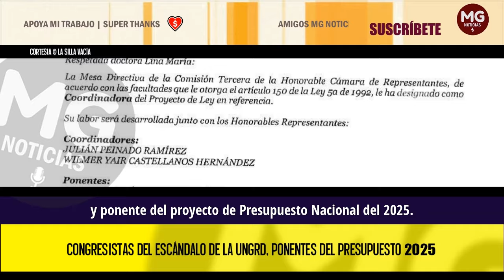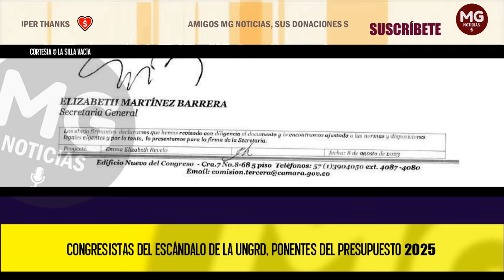POLÉMICA ⛔ CONGRESISTAS DEL ESCÁNDALO DE LA UNGRD, PONENTES DEL PRESUPUESTO 2025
La mesa directiva de la Comisión Tercera de la Cámara ya definió quiénes serán los coordinadores y ponentes del proyecto de presupuesto nacional del 2025. Entre los nombres asignados aparecen varios de los señalados del escándalo de corrupción en la Unidad de Gestión del Riesgo.